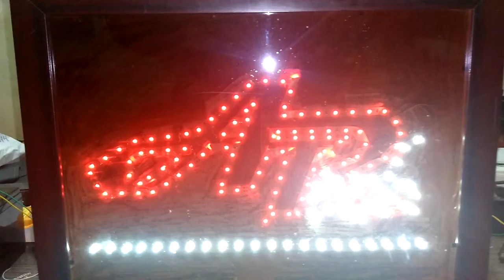ARTech Logo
SMD Led Fabricated